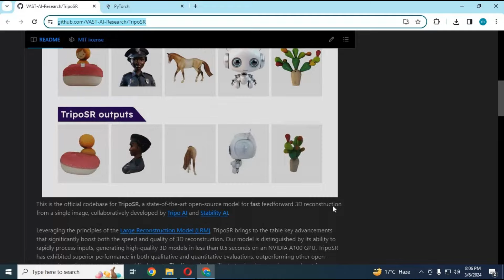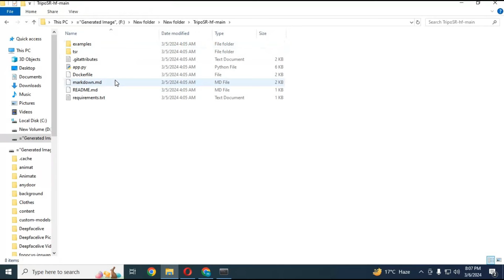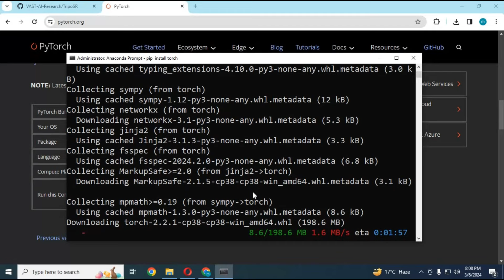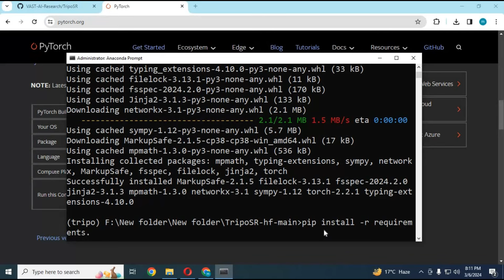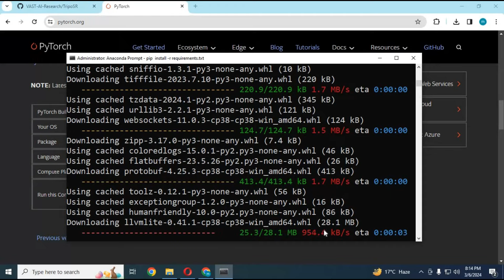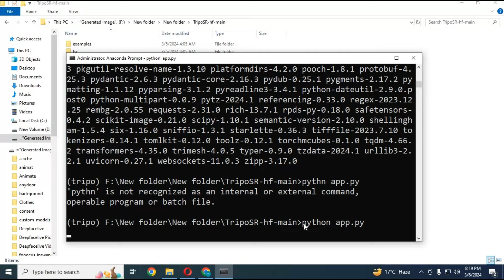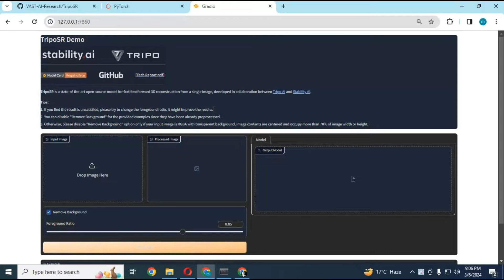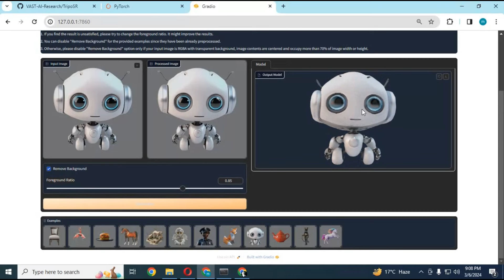"Unleashing the Power of TripoSR: Background Removal, 3D Modeling, CPU & GPU Installation Guide!"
In this comprehensive tutorial, discover how to harness the full potential of TripoSR for background removal, seamlessly transforming any picture into a captivating 3D model. Learn step-by-step instructions for installing TripoSR on both CPU and GPU systems